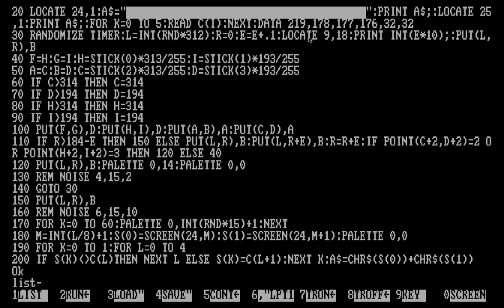BOMB2.BAS - GW-BASIC, 2-player bomb dropping target game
Tandy allowed for two joysticks, with 2 buttons each, GW-BASIC gives support for this. While the buttons are not used in this simple game (it would've been cool if I made it shoot bullets or lasers!), this shows that both joysticks have proportional input. 3 digits of accuracy in each.  That's pretty amazing for the time of the Tandy 1000.  This is likely one of the first two player games I've ever made.

The game runs significantly faster in the PC-BASIC emulator than the Tandy 1000 SX I used to program it.